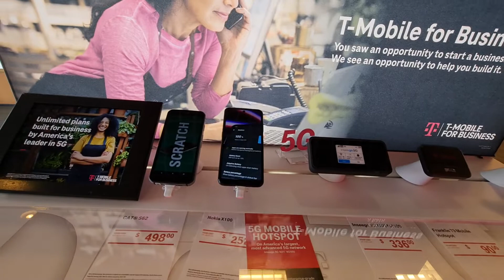buying an iPhone finally my husband getting a new phone just because he lost his phone